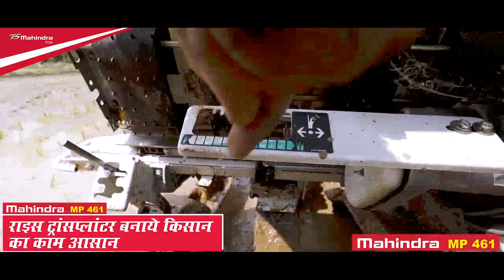MAHINDRA వారి వరి నాట్లు వేసే మిషన్